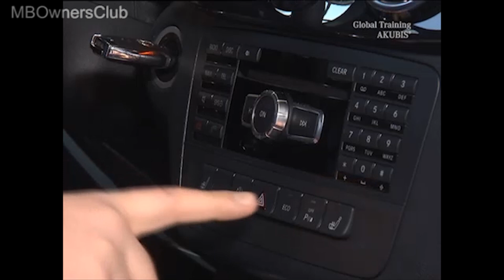The OM651 Diesel Engine: How it's Different in the B-Class, C, E and GLK-Class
This video describes the differences between the OM651 diesel engine installed in different Mercedes-Benz vehicle models. It highlights the differences between the longitudinally mounted version and the transversely mounted version, and how they impact the vehicle's performance, emissions and fuel consumption. It mentions some of the features of the engine such as the Piezo injectors, common rail injection system, exhaust gas recirculation, demand-driven water pump, VTG turbocharger and wastegate technology, Eco start/stop function, and the compliance of the engine with EU six standard. This vide is useful for those who are interested in learning about the technical details of the OM651 diesel engine, and how it is used in different Mercedes-Benz models. It is also useful for mechanics or technicians who are working on repairing or upgrading a vehicle that uses this engine, or for car owners who are curious about the technical specifications of their car.
In focus the four cylinder OM651 diesel engine
since November 2011 the OM651 in the new B-Class is also installed transversely
in vehicles such as the C, E or GLK-Class the engine is installed longitudinally
we will compare the difference between the engines and what's modified with the transversely mounted version first we look at the longitudinally mounted diesel engine
The OM651 has Piezo injectors
these injectors provide a more targeted and multiple injection
this reduces the co2 emissions and fuel consumption
the common rail injection system operates at a pressure of up to 2200 bar
this is the exhaust gas recirculation of the longitudinal version it's installed on the right side of the engine compartment
here is the OM651 as a model this way the exact engine parts can be seen more clearly
the exhaust gas recirculation is clearer it's located on the right side of the engine
the longitudinal suspension is installed on the left and the right of the engine
on the front side is the demand-driven water pump
on the left side of the engine you can find the VTG turbocharger with wastegate technology
it produces a pressure of up to 2.5 bar
here again the left suspension of the motor
let's look at the transversely mounted version of the OM651 in the new B-Class
the engine is transversely mounted and the mounts are located at the side
on screen you can only see the left suspension the right is located under the black trim
the injectors in this diesel engine are magnet injectors
the common-rail works here with a pressure of up to 1,800 bar
here is the exhaust gas recirculation this is considerably more complex than in the longitudinally installed version
to show you the VTG turbocharger in the transversely mounted version the vehicle must go onto the lift
VTG stands for variable turbocharger geometry and produces a pressure of about 1.6 v bar
the OM651 is already prepared for the EU six standard
it also has the Eco start/stop function which is supported by the pinyin starter
the OM651 a powerful diesel engine whether transverse or longitudinal
and due to insufficient performance it's easy on cost.

Validity: R172, W204, C207, W212, C218